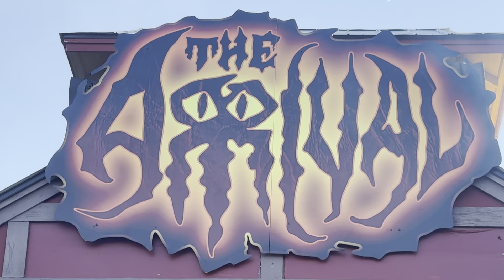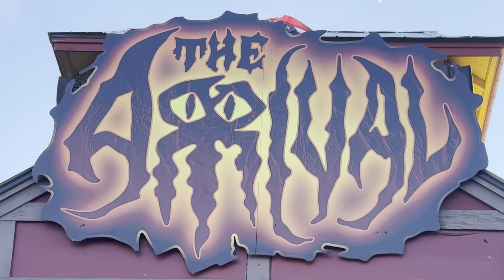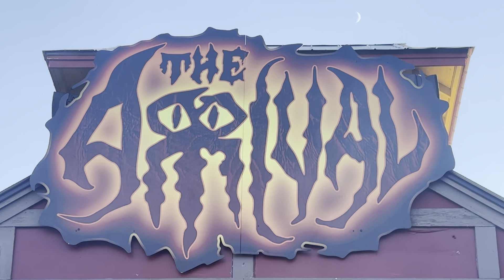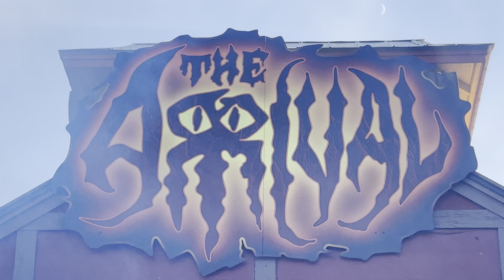SFFT - The Arrival 2024